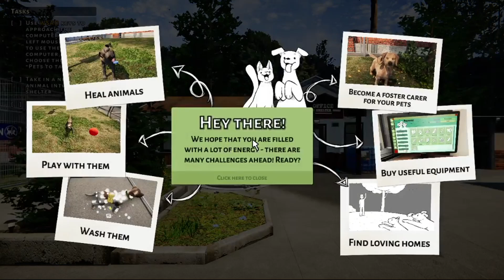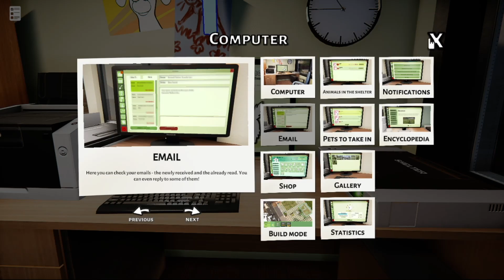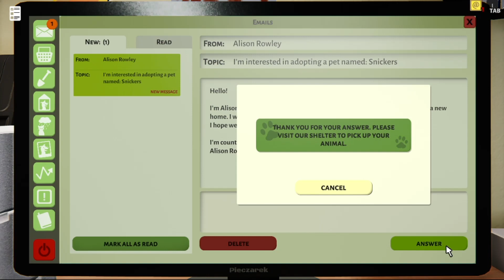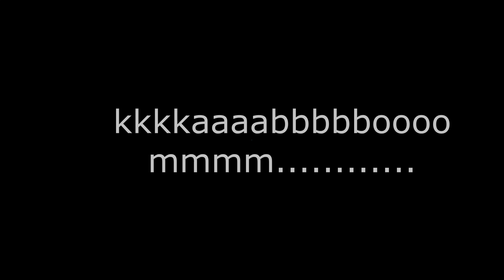PERTAMA KALI MERAWAT KUCING DAN DOGGY - ANIMAL SHELTER PROLOGUE GAMEPLAY INDONESIA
deksprisi
Yang mau game seperti di game silakan cek di bawah (pc/laptop only)